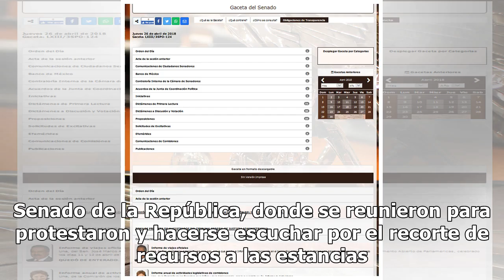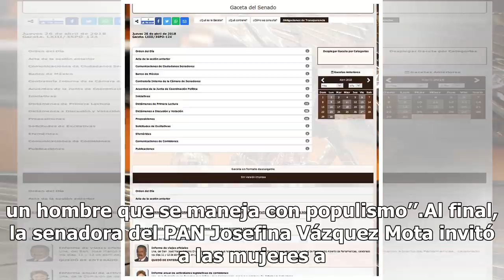Madres y trabajadores de estancias infantiles se manifiestan en el Senado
“Las madres de familia no tenemos partidos políticos’’; “no nos vamos a rendir’’, gritaban mujeres trabajadores desde las escalinatas del Senado de la República, donde se reunieron para protestaron y hacerse escuchar por el recorte de recursos a las estancias infantiles. Un llamado al presidente And...